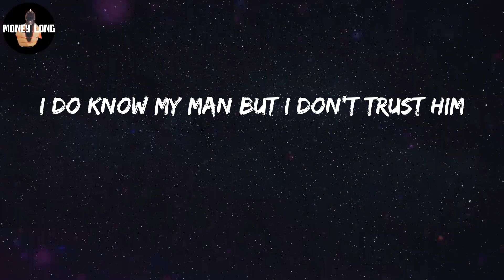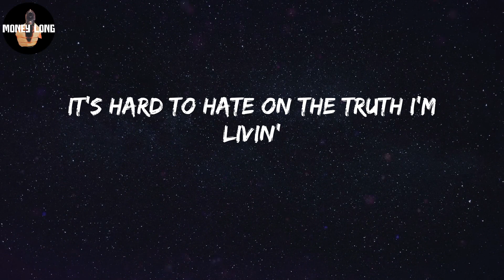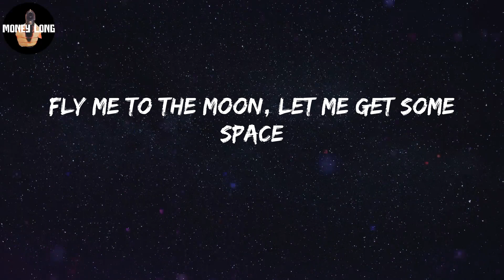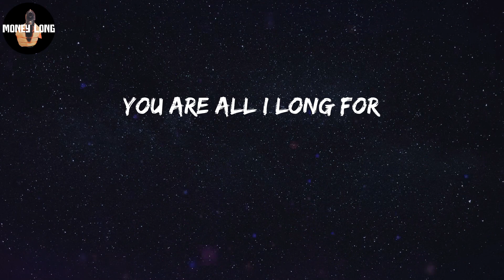Dave - Starlight (Lyric Video)